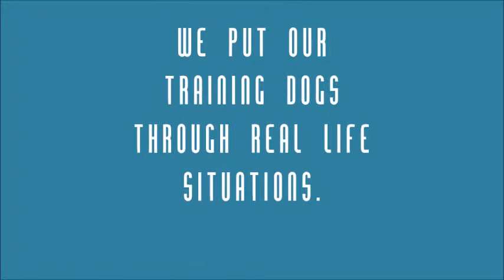ROSIE & JASPER WITH FERRETS. STONEHAVEN K9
Rosie - English mastiff 6 months
Jasper - Great Dane 6 months
Hanging out in place while SOX the Ferret runs around.

We put all our dogs through real life situations and tests before they head home.